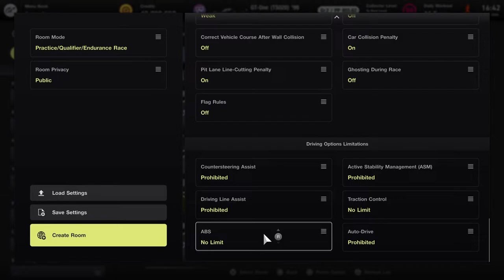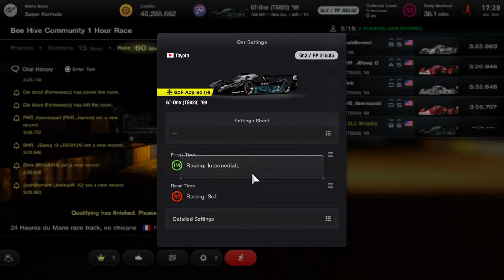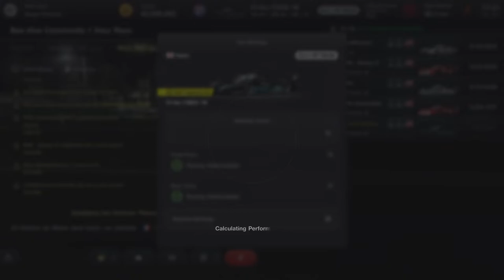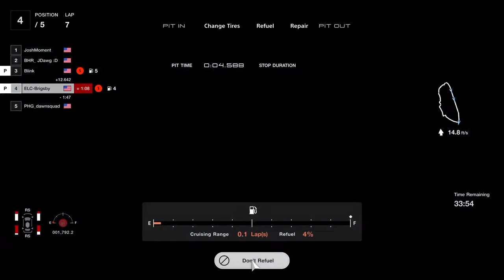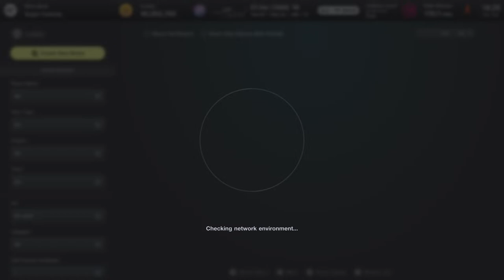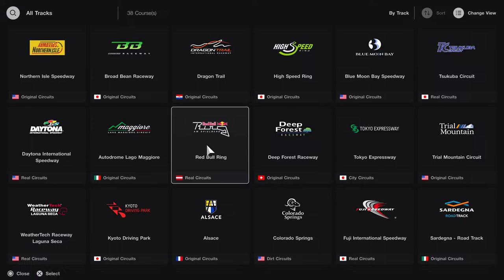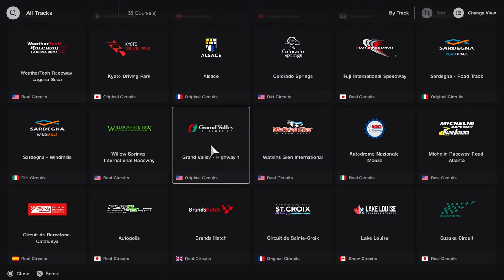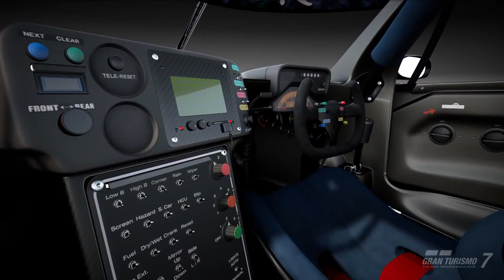GranTurismo7 - Bee Hive Community Race